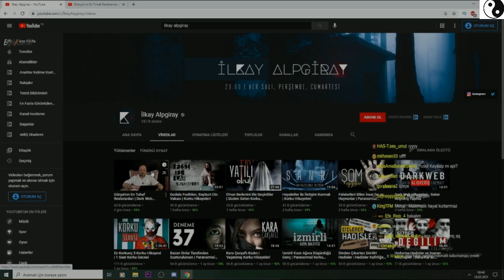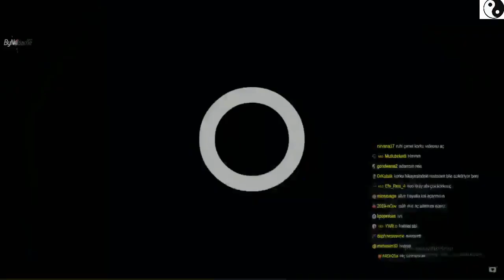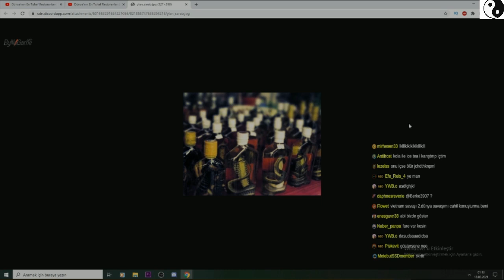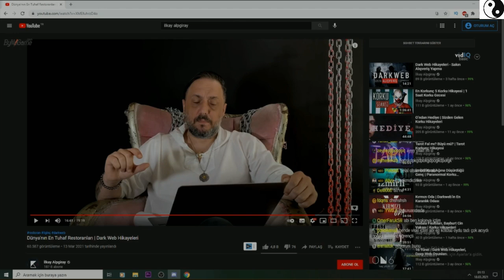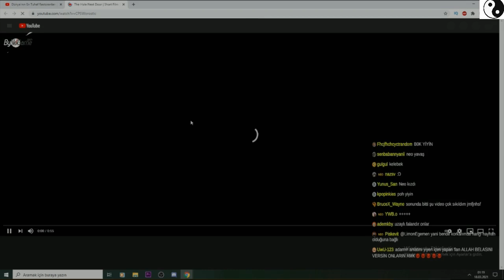Neo Toprak | Dünya'nın En Tuhaf Restoranları (Dark Web Hikayeleri) İzliyor